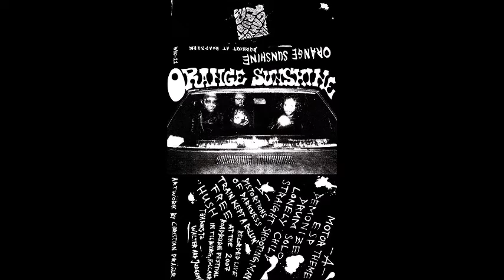Orange Sunshine - live Roadburn 2007 Tilburg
Orange Sunshine; Psychedelic garage/ Fuzz rock .( S'Gravenhage Holland.)
Live Roadburn Festival Tilburg 2007

 A1. Motor theme
 A2. ESP
 A3. Demonize
 A4. Drumsolo
 A5. Lonely child.
 A6. Straight Shooting man
 B1. Distortion of Darkness
 B2. Train kept a Rollin
 B3. Free
 B4. Hush